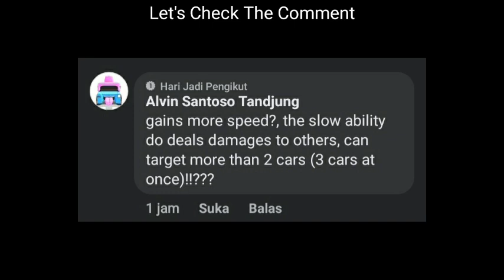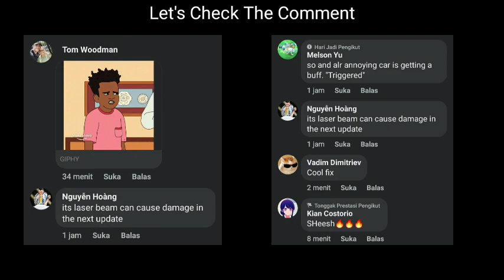Crash of Cars Update of July - Second Trailer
New Upgrade Ability of Galaxy
Coming in the Update Crash of Cars July